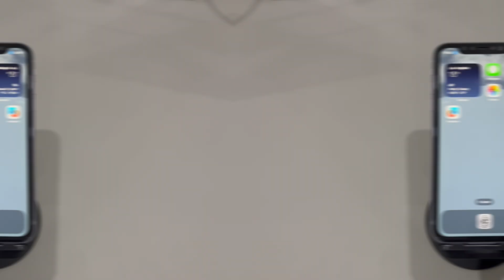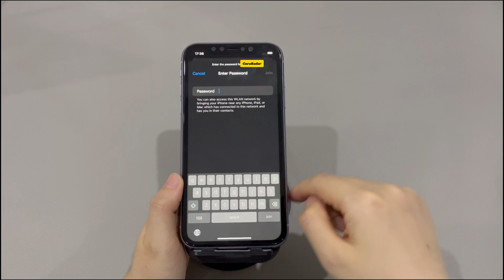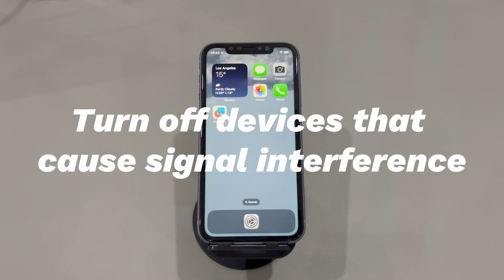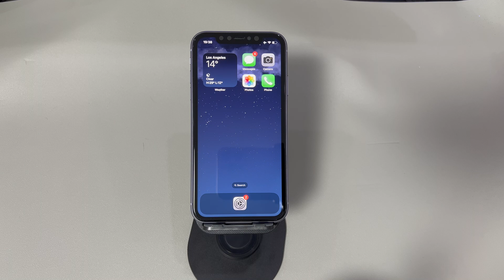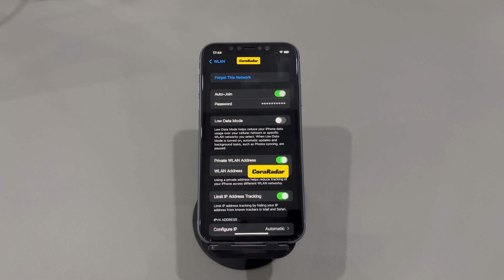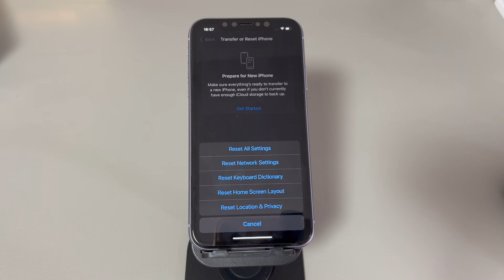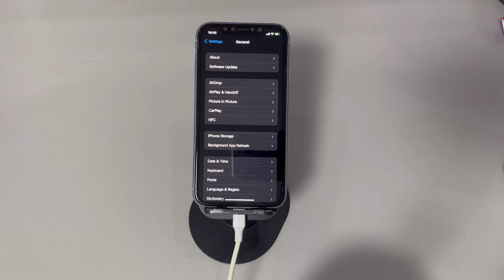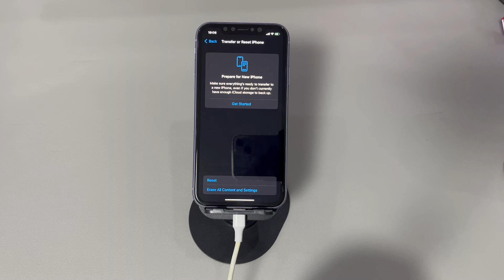Why iPhone Keeps Disconnecting From Wi-Fi (Even Home Wi-Fi) | 11 Easy Fixes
Today we'll talk about what to do when your iPhone keeps disconnecting from Wi-Fi. You connect your iPhone to the Wi-Fi network as usual and start playing games or watching video. Somehow the Wi-Fi on your iPhone keeps switching off midway and the screen gets stuck on loading and freezes. It also happens that the iPhone keeps disconnecting from home Wi-Fi randomly. While reconnecting the network could remedy the Wi-Fi disconnecting issue sometimes, the random disconnection from Wi-Fi may occur and frustrate you again and again.

If you're troubled by the same and Wi-Fi continuously drops, this guide will tell you why and share some troubleshooting steps to attempt when the iPhone is disconnecting from the Wi-Fi. Now, let's move on.

0:00 Background
Why does your iPhone keep disconnecting from my Wi-Fi?
1️⃣Make sure iPhone connects to the Wi-Fi correctly.
2️⃣Test if the problem is at the router or your iPhone.
3️⃣Reboot the router and modem.
4️⃣Update the router's firmware.
5️⃣Turn off devices that cause signal interference.
6️⃣Restart your iPhone.
7️⃣Forget and reconnect to the Wi-Fi network.
8️⃣Reset iPhone network settings.
9️⃣Toggle off VPN.
🔟Update iPhone operating system if available.
1️⃣1️⃣Bring iPhone back to its factory settings.

Let us know if you have any further questions to troubleshoot an iPhone that keeps disconnecting from Wi-Fi randomly.